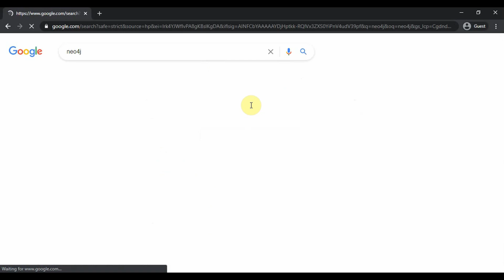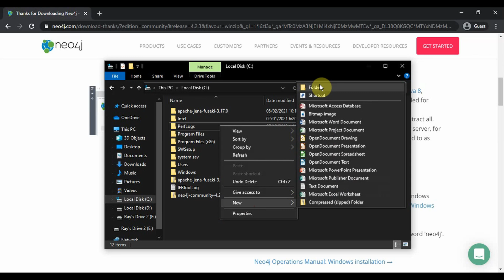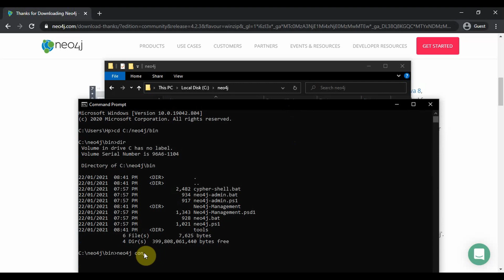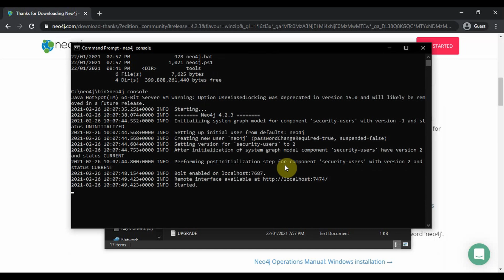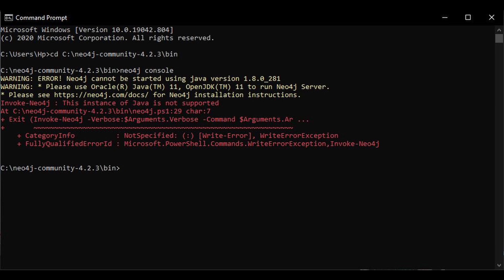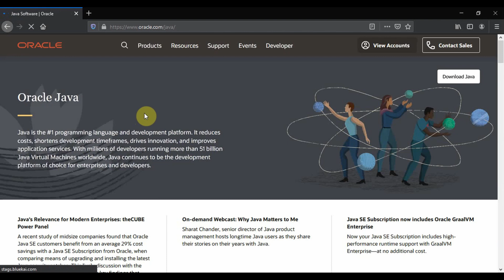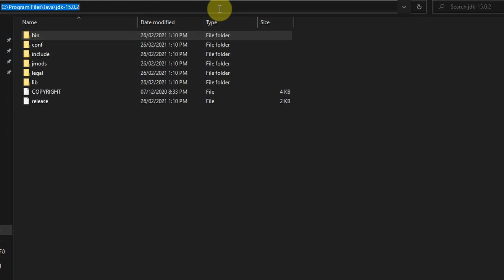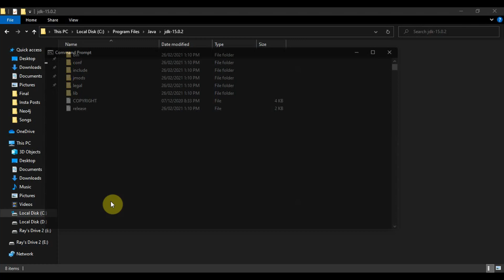neo4j server installation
Neo4j graph database server installation and Java SE Development Kit 15 installation.

Timeline:
Intro                  0:00
neo4j setup      0:24
java installation 4:45